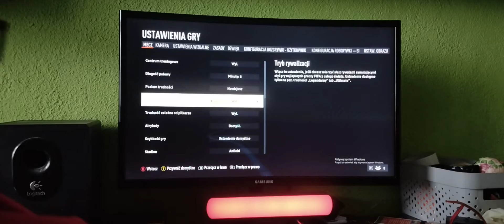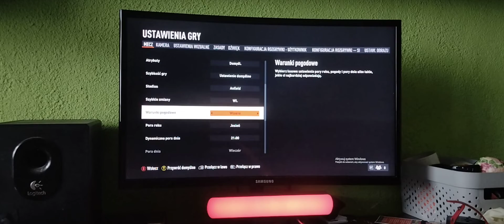FIFA 23 Liga mistrzów 5 kolejka Fc Barcelona vs Bayern